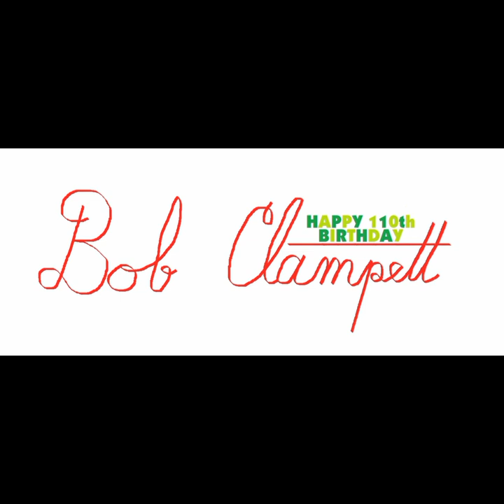Bob Clampett's 110th Birthday: Ali-Baba Bound (audio)